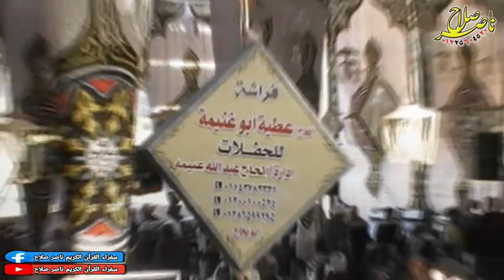الشيخ محمود صابر س البقرة عزاء الحاج عبدالعزيز أبوحطب عزبة أبوحطب الرحمانية ميت غمر 20 10 2020